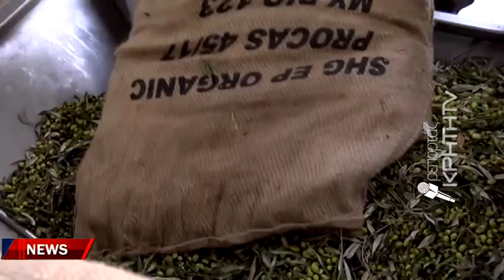Οξύτατο ζήτημα η έλλειψη εργατικών χεριών